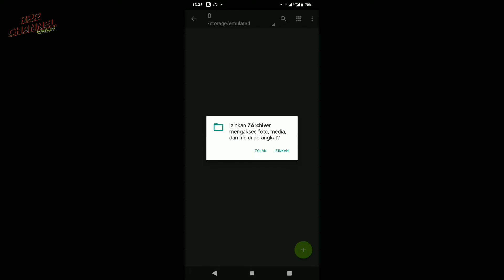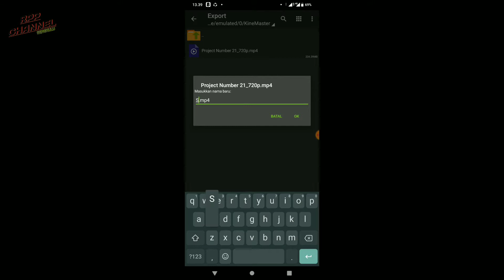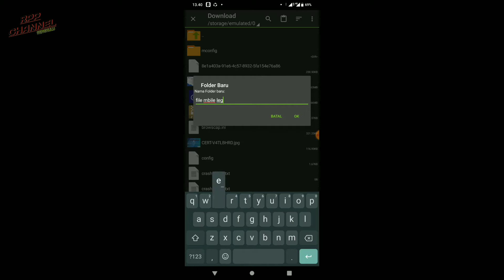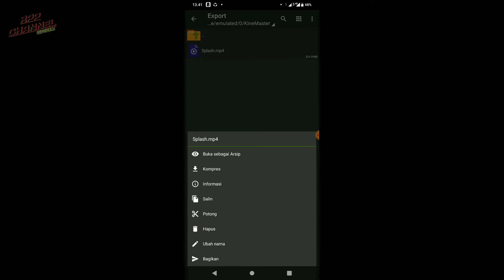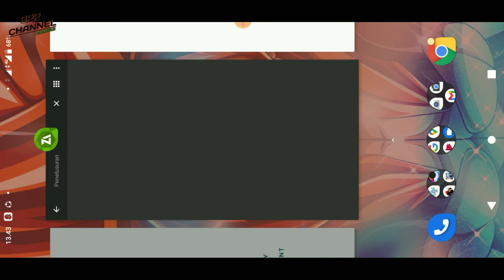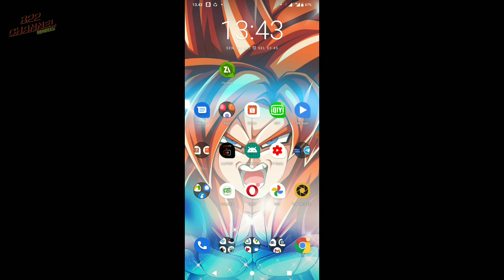TUTORIAL❗ MERUBAH LOADING OPENING MOBILE LEGEND✔️GAMPANG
bosan tampilan opening mobile legend...
mari kita ubah gengz